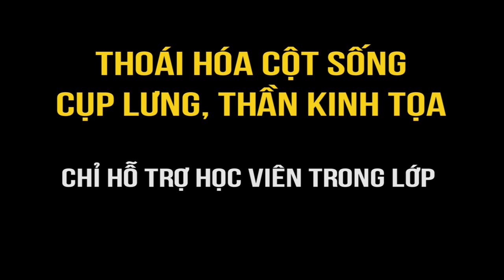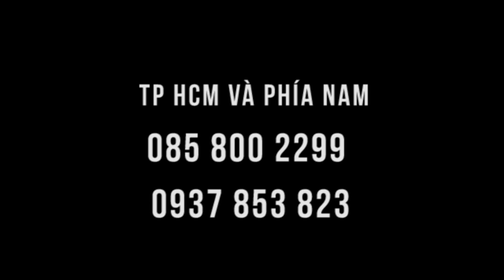Bò vì đau cột sống, thoát vị đĩa đệm, thoái hóa cột sống